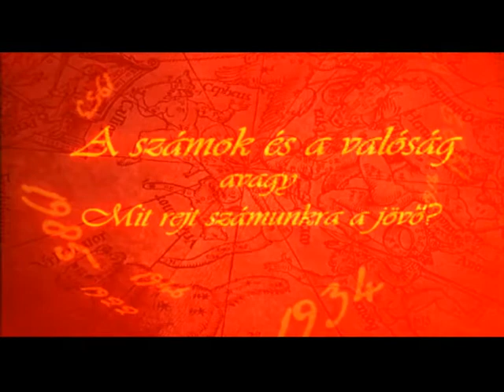Számok és Valóság 2015.04.14. hatoscsatorna